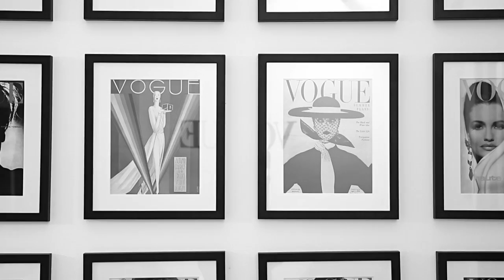Inside Vogue Arabia: The Making of the Historic March 2017 Launch Issue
The long-awaited print launch of Vogue Arabia—the 22nd edition of Vogue magazine—has arrived, its debut issue available from March 5. See the launch issue in the making in this behind-the-scenes video of the Vogue Arabia team at the Dubai headquarters.

Production by Granville Road.

English - en.vogue.me | Arabic - ar.vogue.me